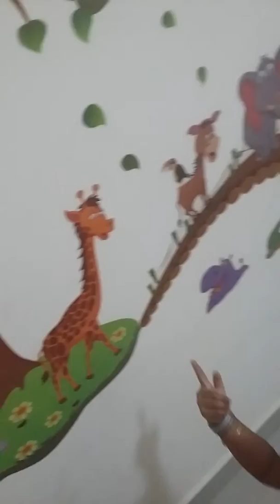My molu identify animals